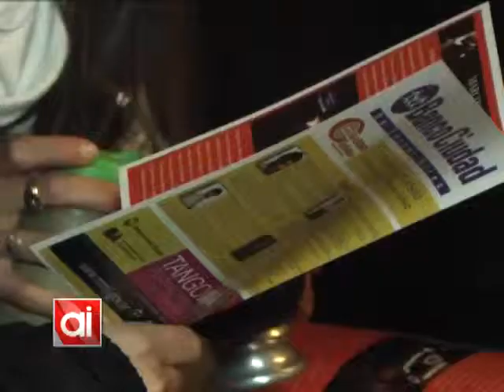Aires de Tango, previa del mundial bonaerense en Marcos Juárez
Marcos Juárez fue elegido para ser subsede preliminar del mundial de tango de Buenos Aires 2015. La primera edición será el 10, 11 y 12 de julio, donde se  competirá en tango pista, tango escenario, vals y milonga.
Las inscripciones pueden realizarse vía Web.